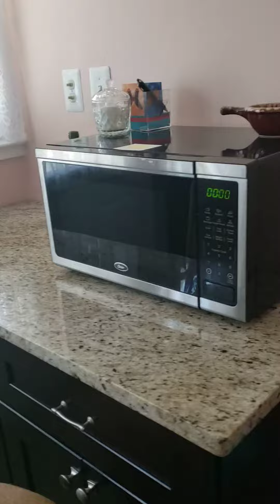May 10, 2020